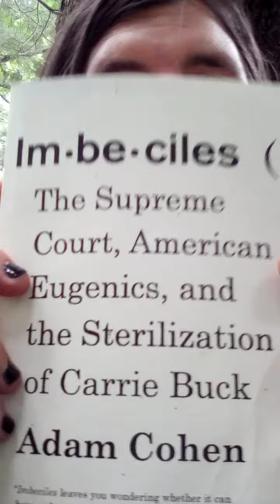Intro to Book reading goals. You can maybe guess..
I wanna read some books in some videos, I've wanted to but got side tracked. And had to give back the Nanking book since it was a library book. So I wanna slowly bust out 1) Imbiciles, 2) Eugenics and other evils, 3) Birth dearth: if I can find the whole pdf or read what's there. 4) Caste.